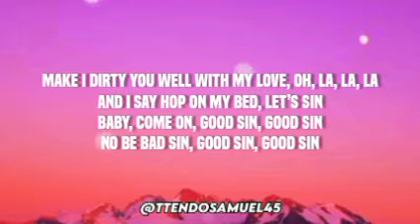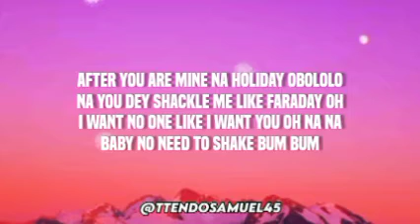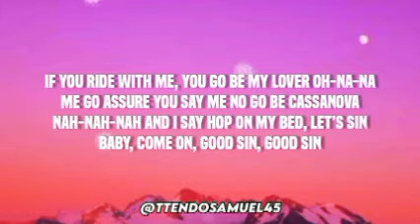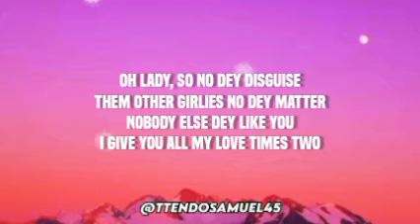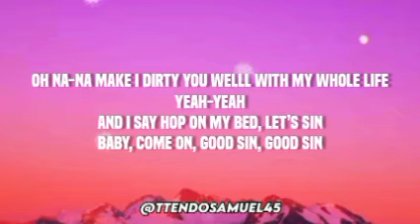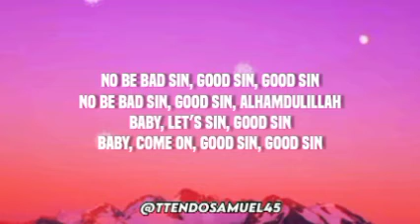Olivetheboy - Good sin remix (feat. Oxlade, Reekado, King promise (lyrics)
Olivetheboy unlocks the remix for his viral hit song Good Sin, featuring Oxlade, King Promise and Reekado Banks, read Good Sin Remix lyrics in the video and get your groove on